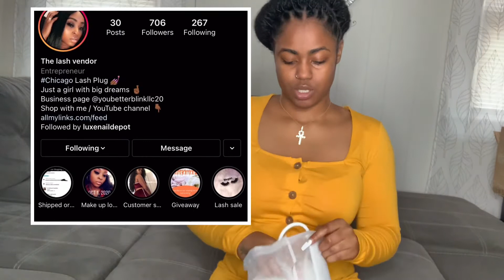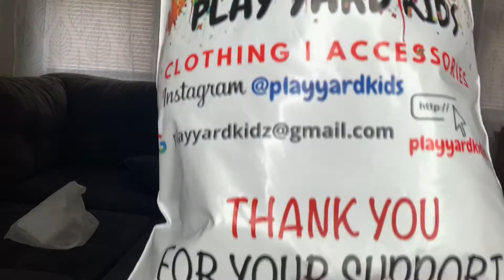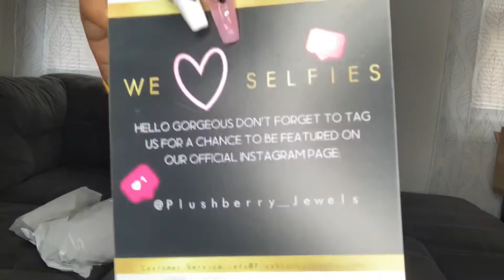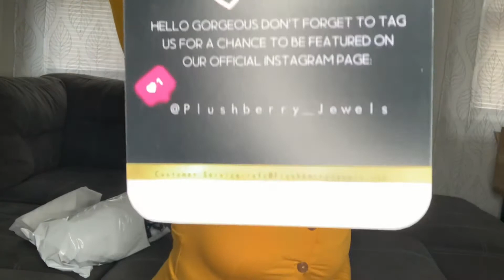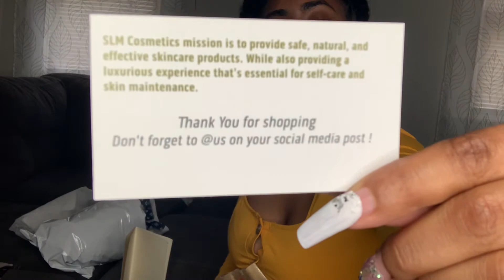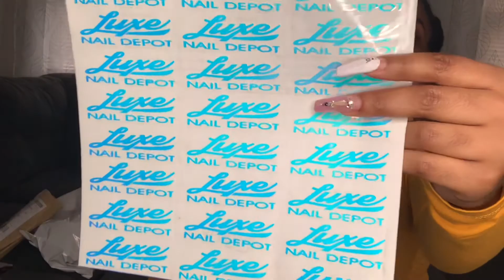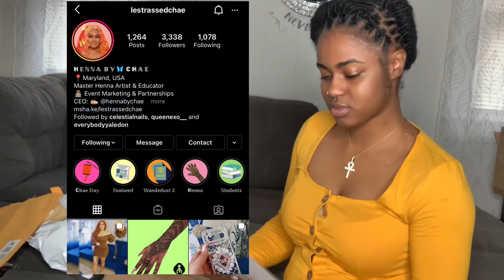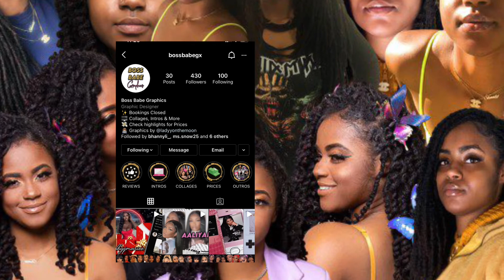Small Business Promo Part II || SHANTE REE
SLM COSMETICS NATURAL SKIN CARE

GRANTED PRINTS LLC CUSTOMIZED ALPAREL

BOSS BABE GX GRAPHIC DESIGN

THE PLUSH SHOP / PLUSHBERRY JEWELS

Add me on Snapchat! Username: shante.ree